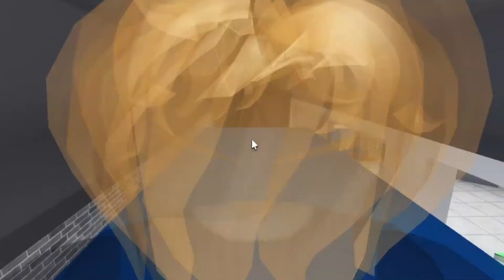Funny people in the subway! Redcliff City RP [ROBLOX]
The funniest moments in Metro in Roblox! Redcliff City Roleplay Roblotopia.

Game name - Redcliff City RP